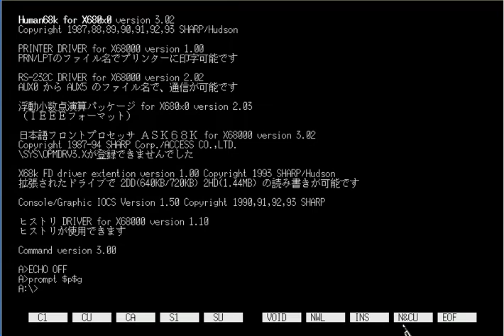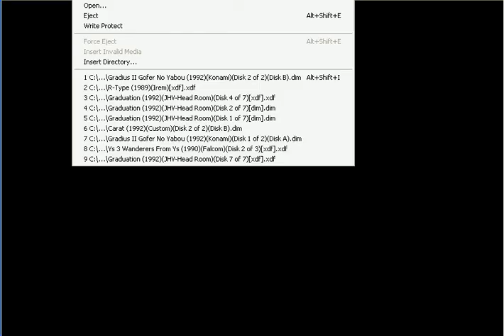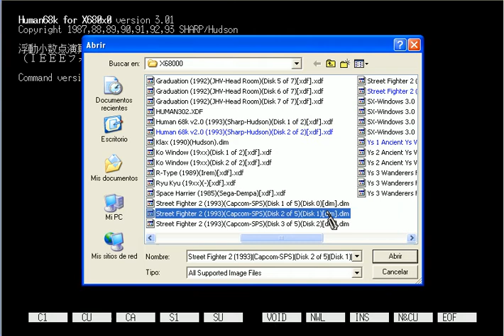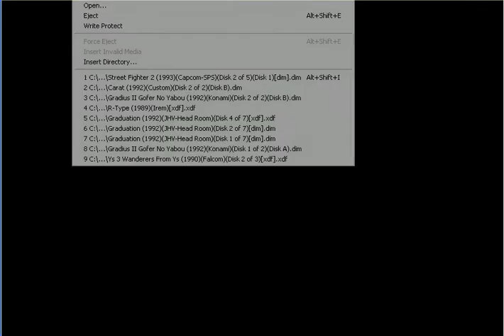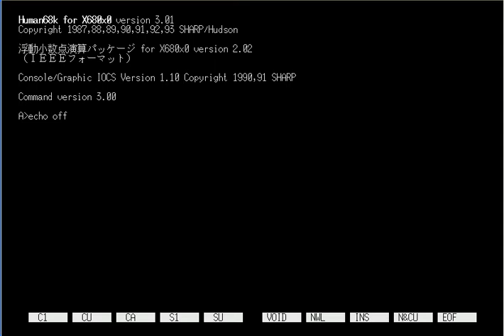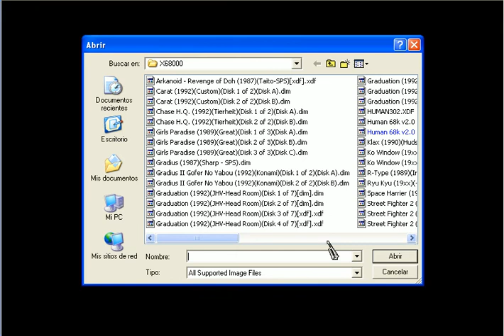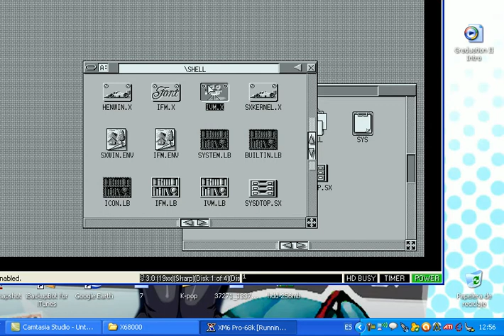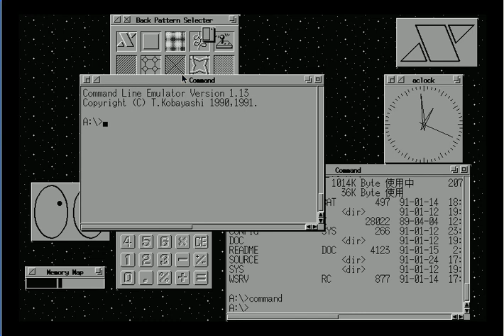Descubriendo la Sharp X68000 con Mei-kun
Aqui en este video lleno de fails y encabronamientos xD les muestro una computadora que solo salio en Japon, con una muestra de su software y algunos juegos
Les aviso que es un emulador, no tengo una X68000 real TTwTT
El software arrancado, por orden
Sistema operativo Human 3.0.2 (Linea de comandos)
R-Type (Irem, 1989)
Gradius II (Konami, 1992)
Carat (Cybertech Custom, 1992)
Street Fighter (Capsule Computers, de ahi Capcom, 1993)
Space Harrier (Sega, Dempa, 1985)
Graduation (Japan Home Video, Headroom, 1992)
Interfaz Human 68k v. 2.0 (Sharp - Hudson, 1993)
Interfaz SX-Window (Sharp - First Class Technology, 1993)
Interfaz Ko-Windows (T. Kobayashi - Hudson, 1991)